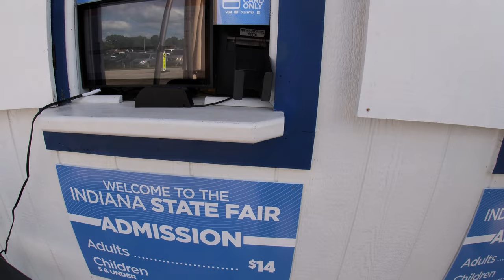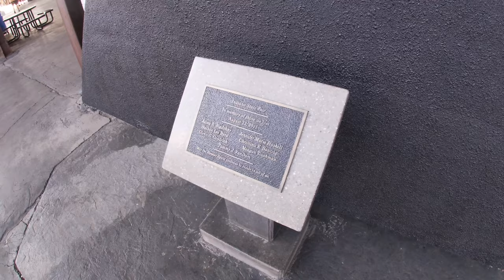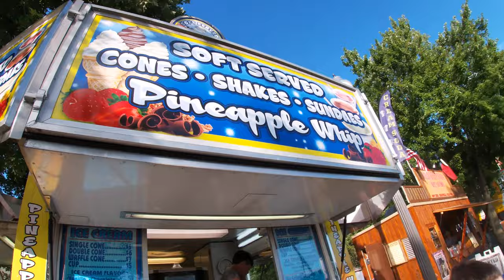Indiana State Fair 2023 Vlog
I returned to the Indiana State Fair for the first time in several years. It was great to be back and to my surprise, I found 4 coaster credits at this year’s fair! There is other tons of fun things to do and check out at this years state fair! Head out to the Indiana State Fairgrounds before 8/20/23 to catch all of the fun!